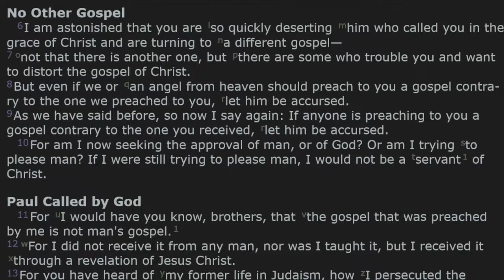Galatians - Ep.2: Paul's Astonishment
A sermon series through the Book of Galatians by Pastor Scott Wilkinson. On this Lord's Day, we looked at Galatians 1:6-9.

If you would like to get in touch or get more information about New Creation RP Church, please go to our